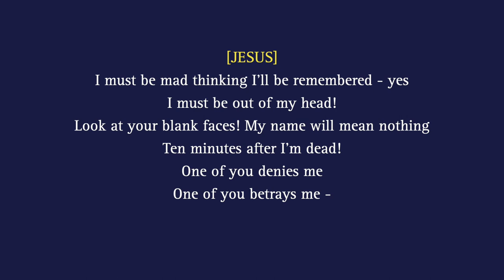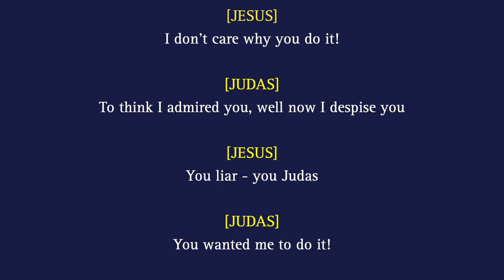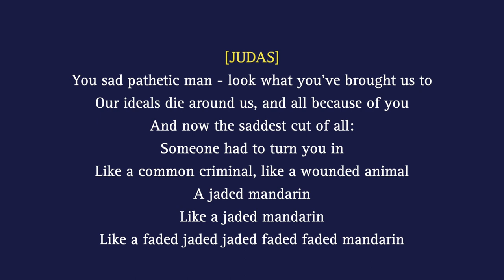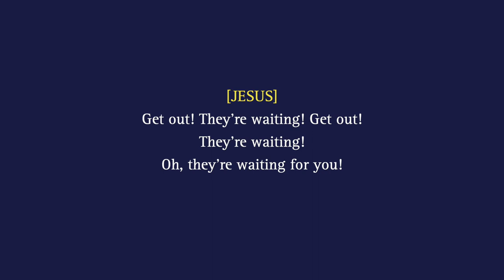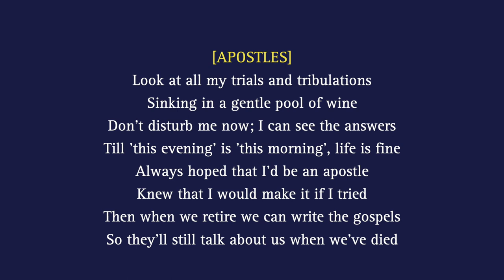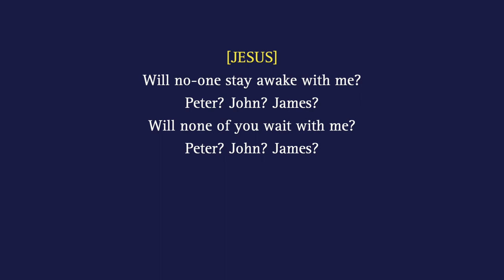13. The Last Supper [JCS 2012] with Lyrics